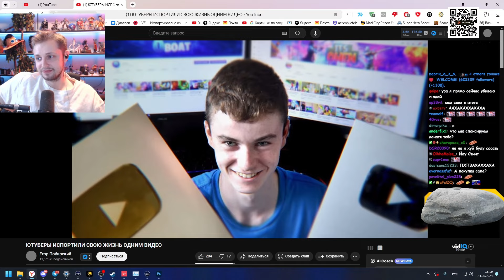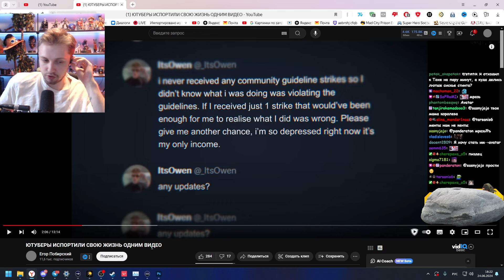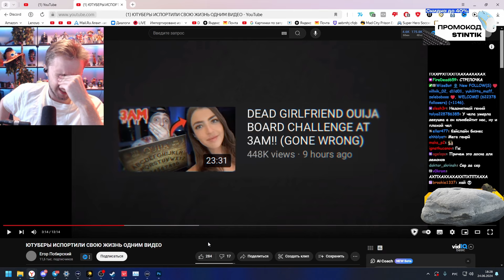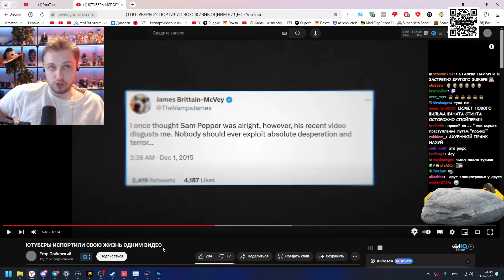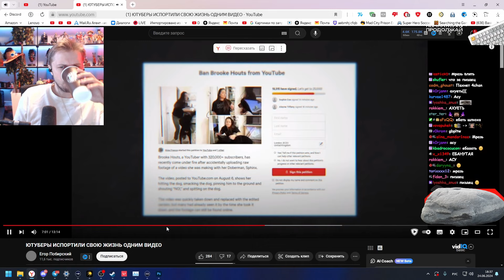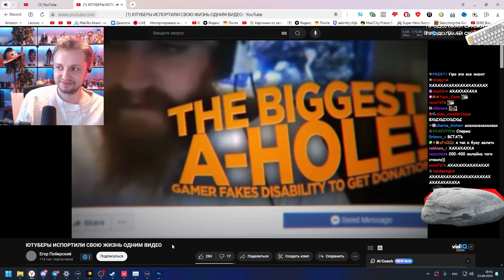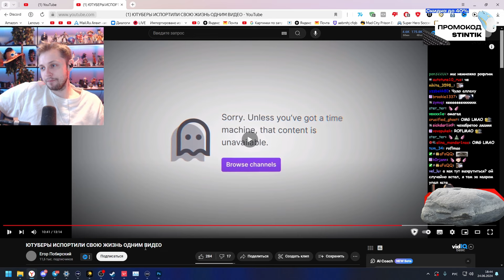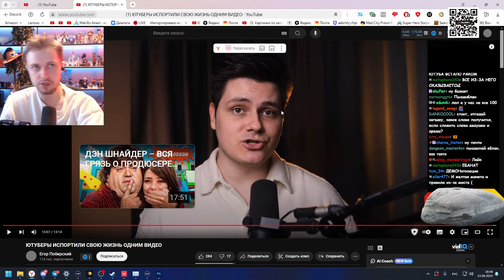СТИНТ СМОТРИТ: ЮТУБЕРЫ ИСПОРТИЛИ СВОЮ ЖИЗНЬ ОДНИМ ВИДЕО